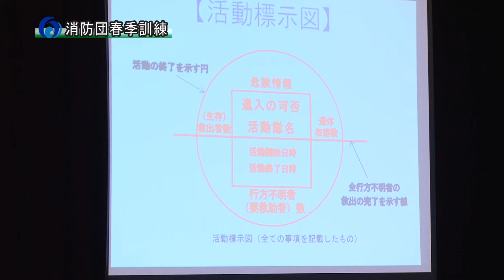180509平成30年度南伊勢町消防団春季訓練